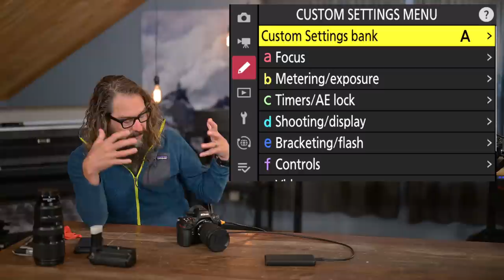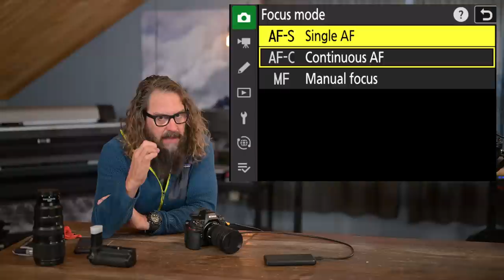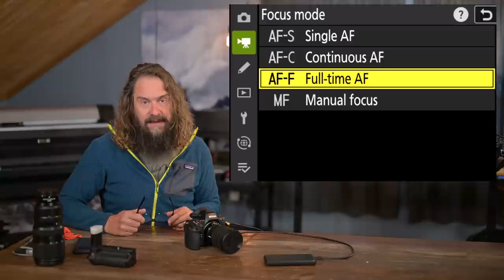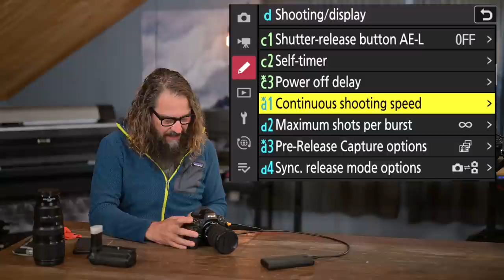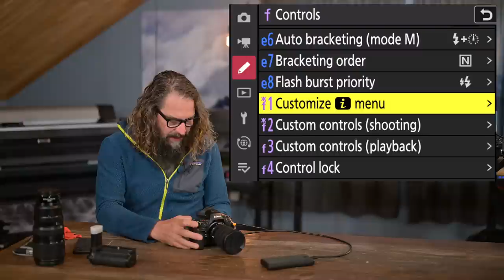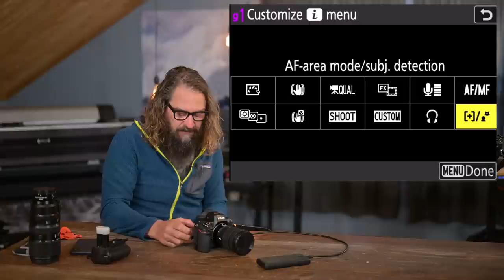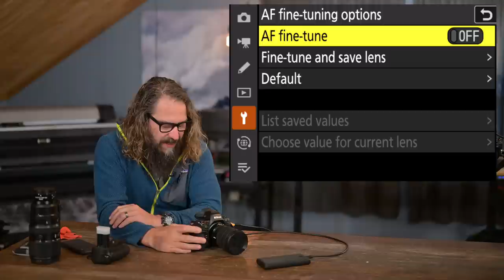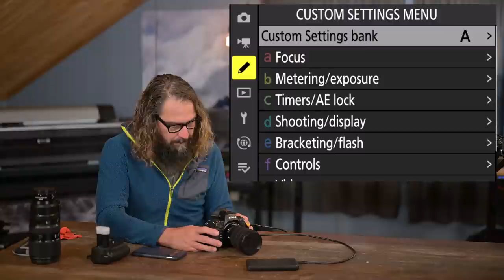Nikon Z8: Full Menu Setup Guide For Bank A Standard Settings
(LINKS BELOW): Here’s my Z8 full menu and custom controls rundown. In it I explain how to use and backup the camera’s Shooting and Custom Settings Banks and show how I set up Bank A for standard shooting. This is the longer of two videos. In the next, I’ll walk through how I tweak those settings in banks B-D for Action, Landscape and Astro.

LINKED TABLE OF CONTENTS:
00:00 Intro to this setup guide
03:12 Menu settings you should change right away
04:24 How the Z8 Banks work and how to back them up
07:02 Banks are like bookmarks not fixed settings
08:45 Protecting your saved settings when formatting
10:10 Photo Shooting Menu setup
22:58 Interval timer shooting for time-lapse
24:15 Focus shift shooting for focus stacking
26:05 Video Recording Menu setup
31:24 Custom Settings Menu (Autofocus)
36:12 Custom Settings Menu (Metering/exposure)
38:02 Custom Settings Menu (Timers/AE lock)
38:52 Custom Settings Menu (Shooting/display)
45:38 Customize LCD and viewfinder displays
47:55 Custom Settings Menu (Bracketing/flash)
49:25 Custom controls: i-menu
50:51 Custom controls: shooting (recall shooting func)
57:22 Custom controls: playback
01:00:02 Custom Settings Menu (Video)
01:05:14 Playback Menu Setup
01:08:52 Setup Menu
01:16:52 Network Menu Setup
01:17:20 My Menu Setup

Z8 Body only
Z8 + 24-120 Bundle
MB-N12 Z8 accessory grip
Prograde's Fast Cobalt CF-Exp B card
Best CF-Exp B Reader)
PD Battery (charges & runs Z8)
Vello Nikon 10-pin radio remote control

I invite all of you to join Rick, Woody, David, Darren and me for our next free live Office Hours session. Submit a question when you sign up.

Thanks to everyone for the great questions you are sending in. Keep them coming either in the comments below or by emailing me directly. I hope to see you in the next Office Hours session.